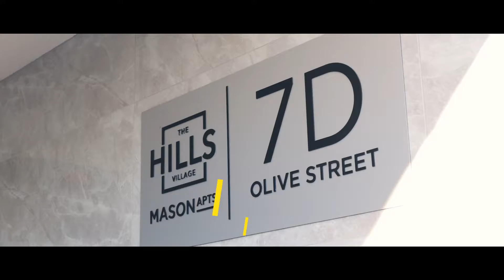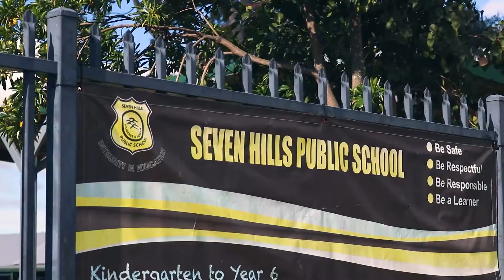514 7D Olive St1